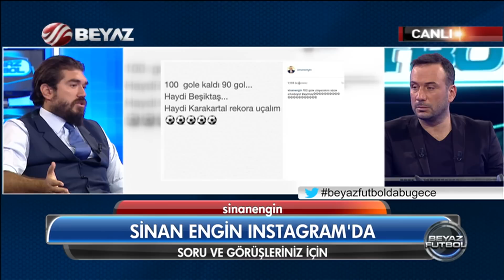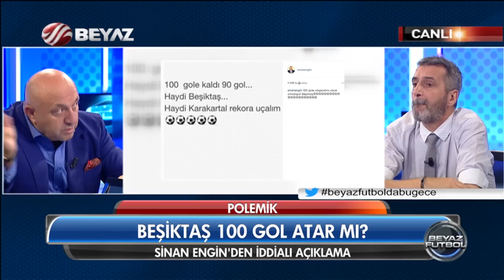(T) Beyaz Futbol 30 Ağustos 2015 Tek Parça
Beyaz Futbol 30 Ağustos 2015

Fenerbahçe 2 - 1 Antalyaspor
Mahmut Uslu : Bizi tahrik etmesinler
Pereira'yı hiç böyle görmediniz
Fenerbahçe hakem ile kazandı
Fenerbahçe transfere doymuyor
Yolanthe'yi kim neden ağlattı
Galatasaray'da transfer harekatı
Pereira nasıl giyiniyor
Meireles ve Sneijder'in yeni tutkusu
Obradovic vaftiz babam
Aksaray esnafı ile kavga etti
Fernandao'nun çiğ et tutkusu
Beşiktaş 100 gol atar mı?
Pato Fenerbahçe ile görüşüyor
Lawal Beşiktaş'ta